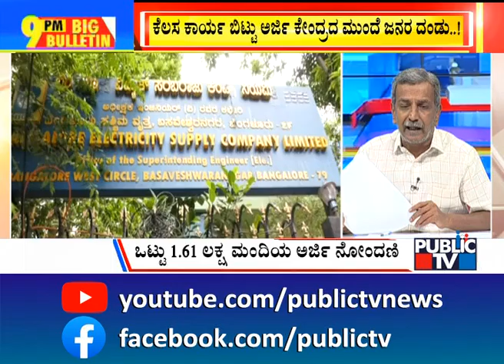Big Bulletin With HR Ranganath | 51.4 Lakh Women Travelled In Govt Buses On Sunday | June 19, 2024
Big Bulletin With HR Ranganath | 51.4 Lakh Women Travelled In Govt Buses On Sunday | June 19, 2023